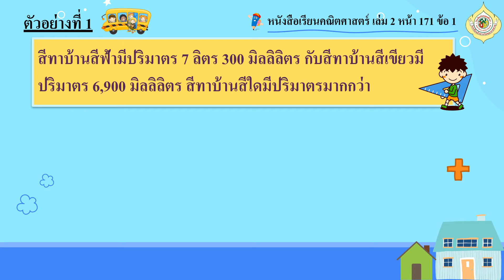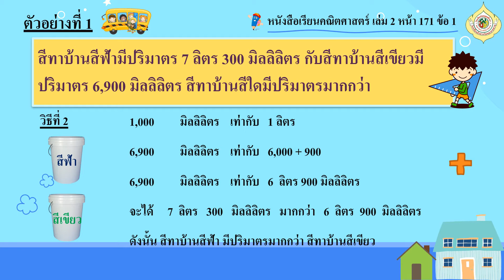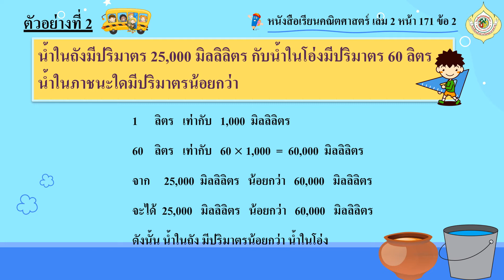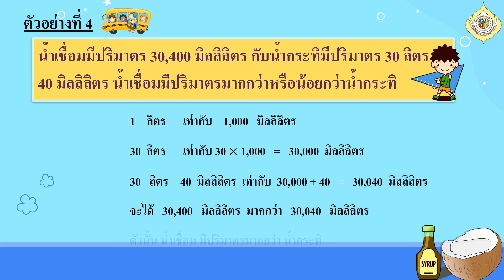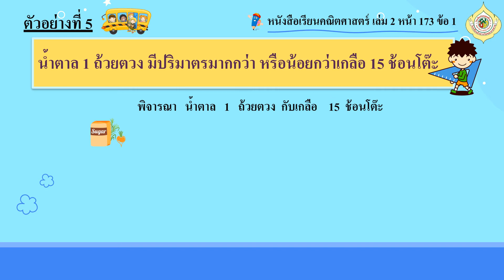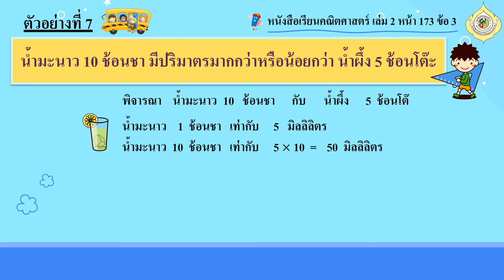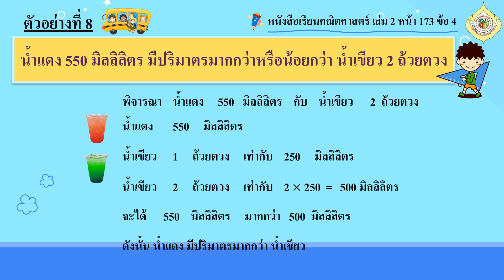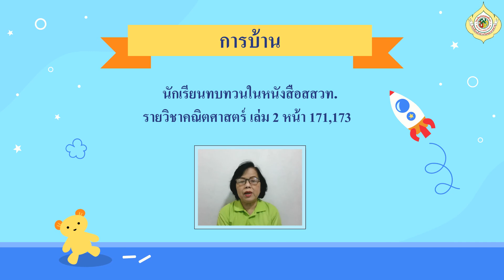G3 M64 vdo 245 Comparison of volume and valence